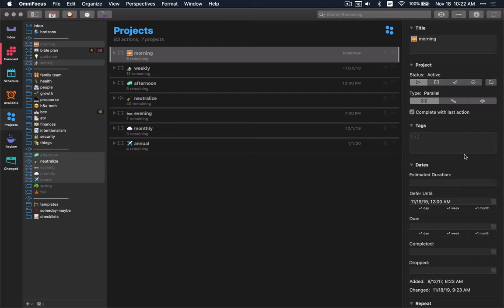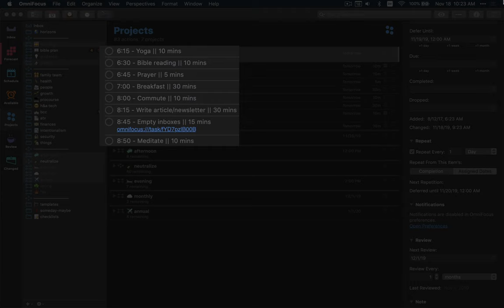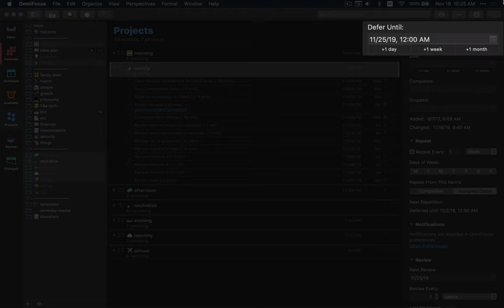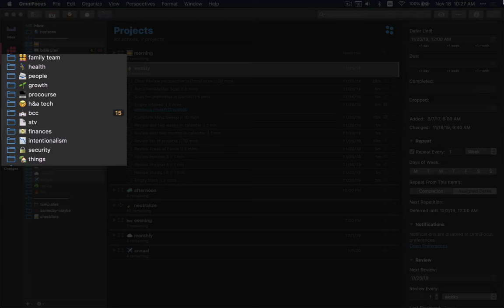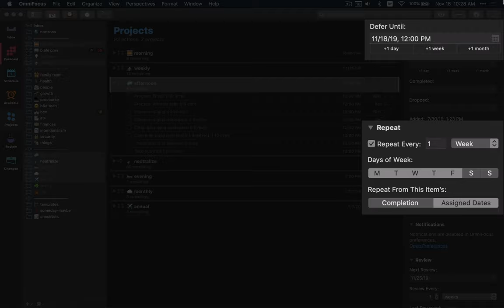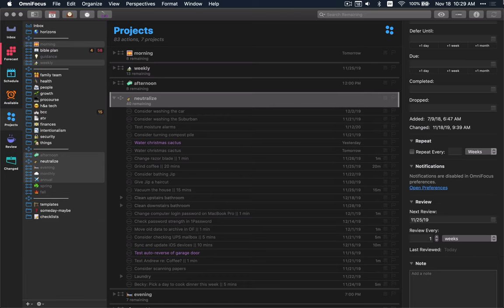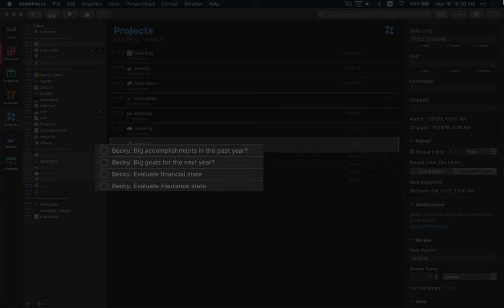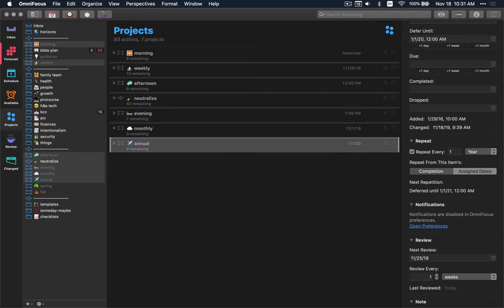Review, Review, Review in OmniFocus